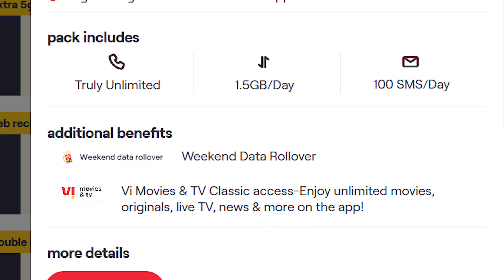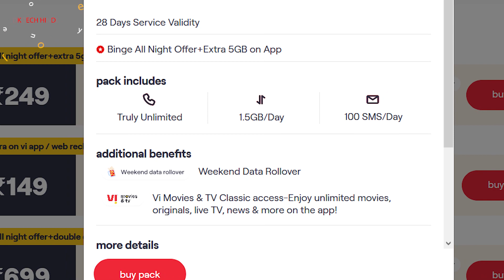Vi Free Unlimited Data : वोडाफोन आइडिया का धमाकेदार ऑफर, फ्री में मिल रहा अनलिमिटेड इंटरनेट, DK Tech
Vi Free Unlimited Data : वोडाफोन आइडिया का धमाकेदार ऑफर, फ्री में मिल रहा अनलिमिटेड इंटरनेट, DK Tech Hindi